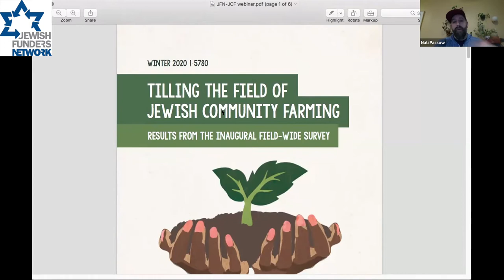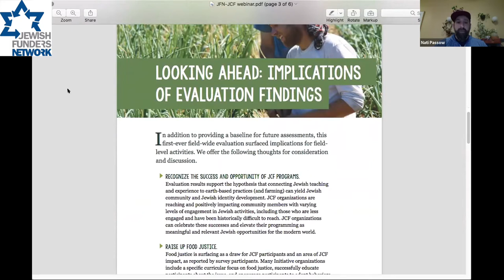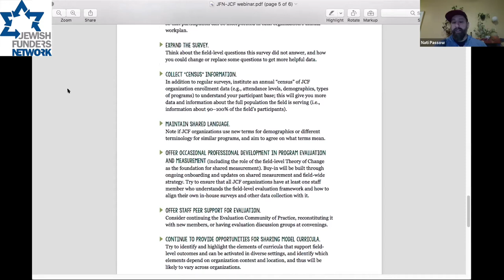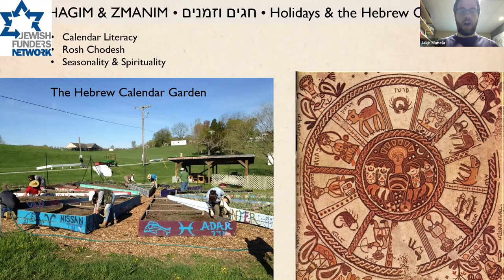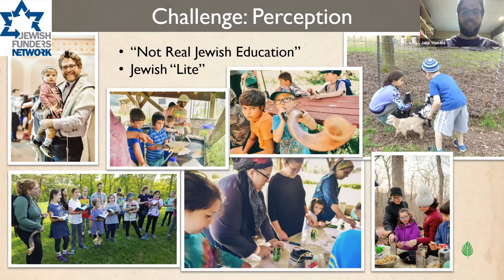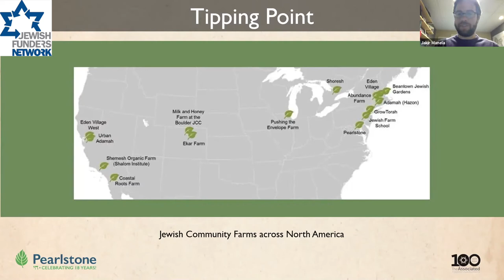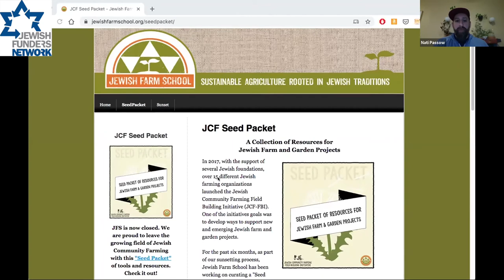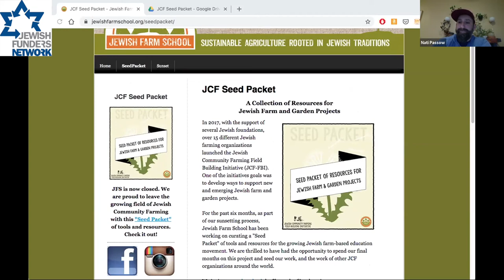Seeding Opportunity: Growing the Jewish Future on the Farm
What’s so Jewish about a farm? A lot it turns out. A new study reveals new metrics on the effectiveness of Jewish farms in engaging with new generations of Jews and addressing important social justice  and community food system goals. Learn more in this Feb. 23, 2020 webinar with leaders in the field (pun intended).

Moderator:
Charlene Seidle, Executive Vice President, Leichtag Foundation

Speakers:

Jakir Manela, Executive Director, Pearlstone Conference and Retreat Center, Baltimore
Yoni Yefet, Founder and CEO, Kaima Farm, Jerusalem
Nati Passow, Founder, Jewish Farm School